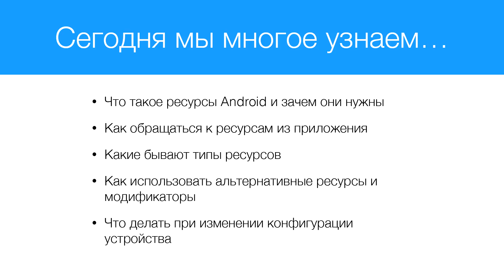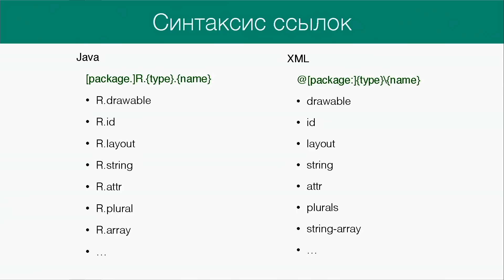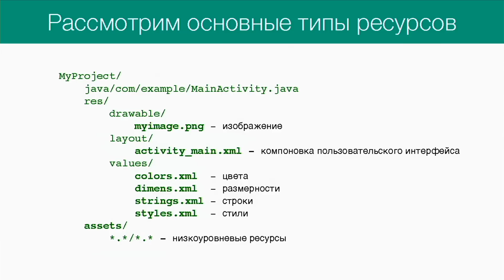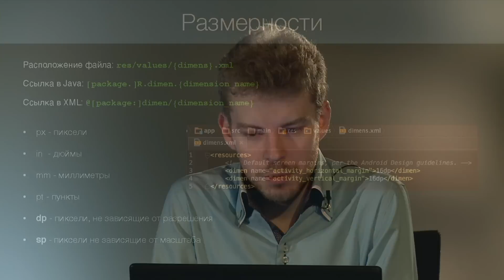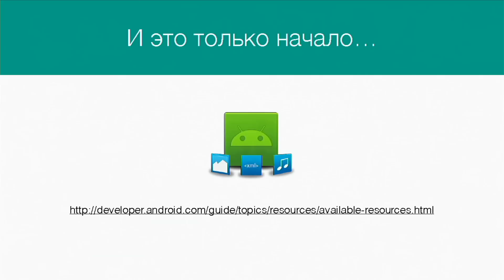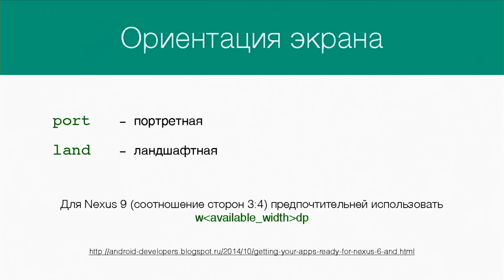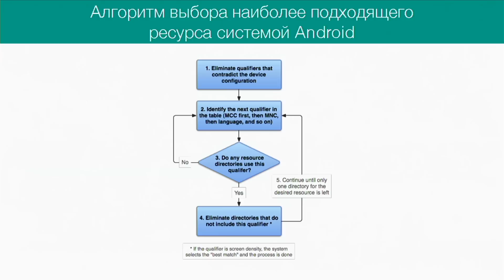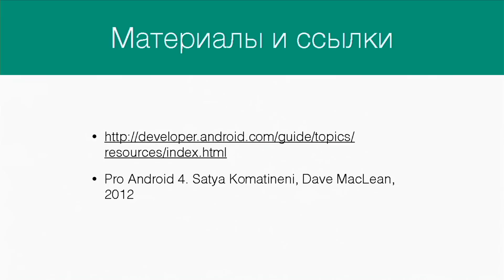LearnDroid: Александр Бильчук (LinguaLeo) «Ресурсы приложения, модификаторы»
Онлайн школа Android-разработчиков. Организаторы: e-Legion и Google
Презентацию и тест вы можете найти на сайте школы learndroid.e-legion.ru

Полезные ссылки:
Ресурсы